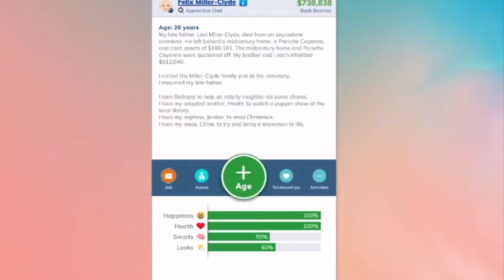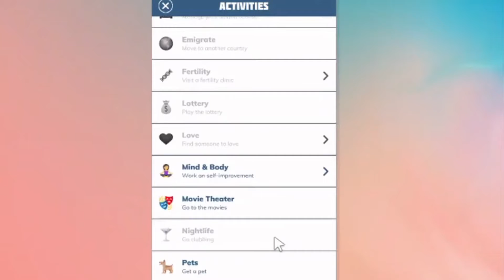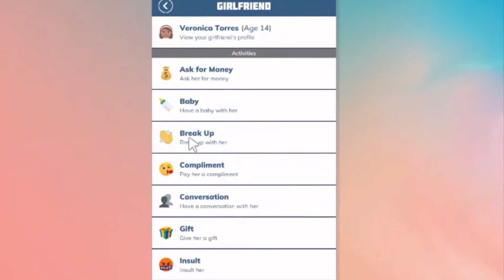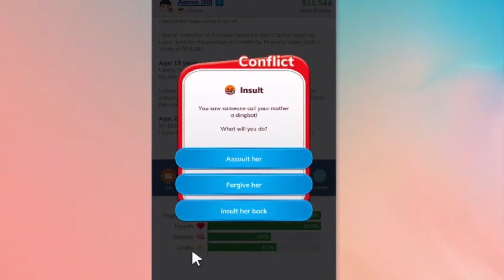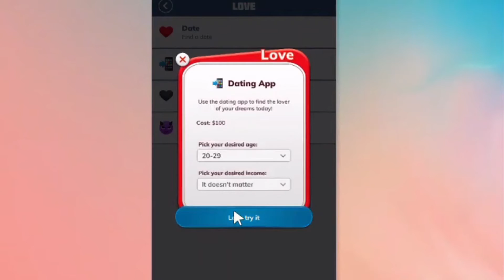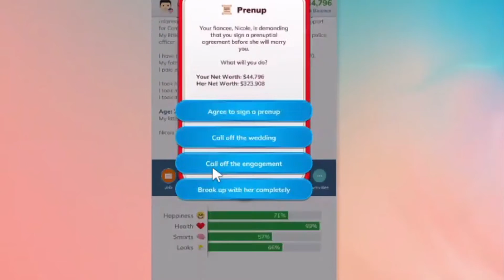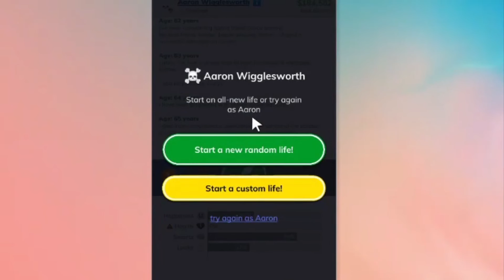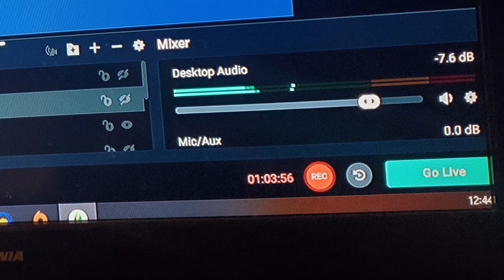Bitlife Controls My Sims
Sorry this video is supper late it took way longer than I thought to edit.